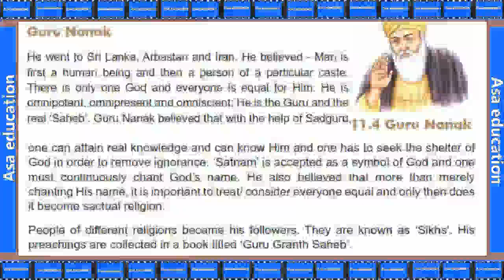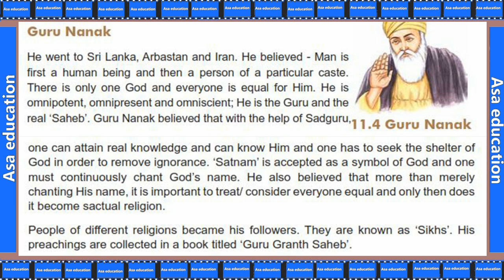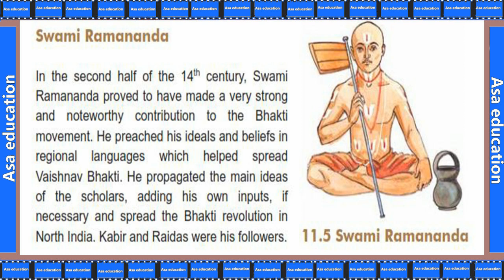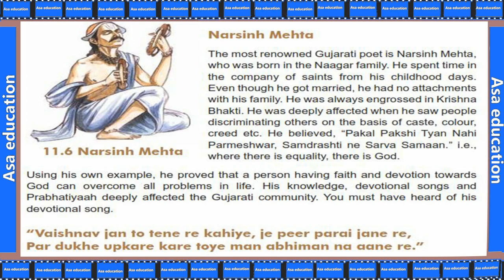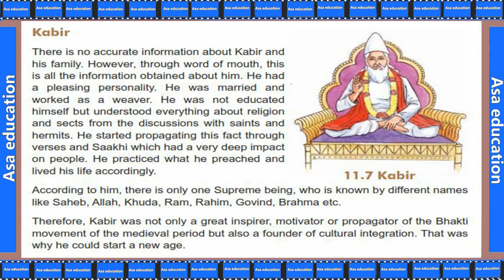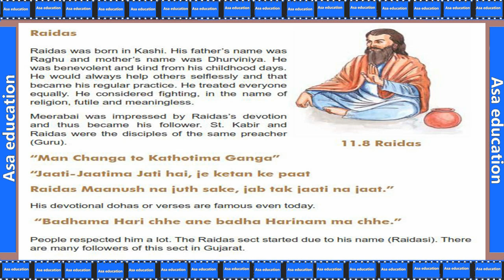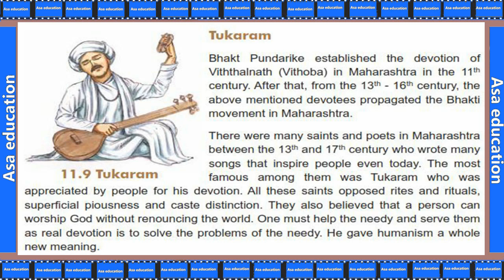Ch 11.2 Devotion towards the Almighty (Social Science, Grade 7 - 2nd Sem, GSEB) Easy exp. in Hindi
Book - Social Science - 2nd Semester.
Chapter 11 -  Devotion towards the Almighty.

ASAP-G01